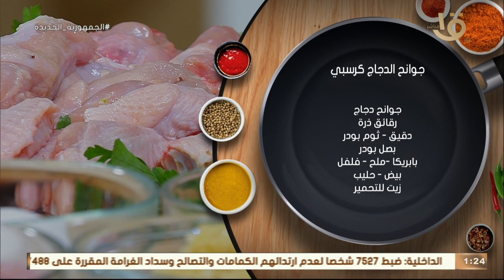أكلة أمي | بالطريقة المغازية "جوانح الدجاج كرسبي" بخطوات بسيطة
أكلة_أمي
▶▶ Follow us ▶▶